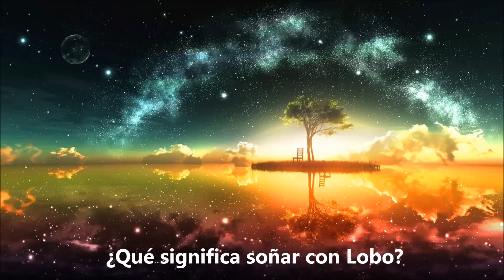¿Qué significa soñar con lobos? - Sueño Significado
Soñar con lobos, puede tener diversas interpretaciones, positivas, de esperanza, negativas de advertencia. Aqui dejo este video con explicaciones mas detalladas y el significado de soñar con lobos. Para mas interpretaciones de sueños visitanos en: suenosignificado.com